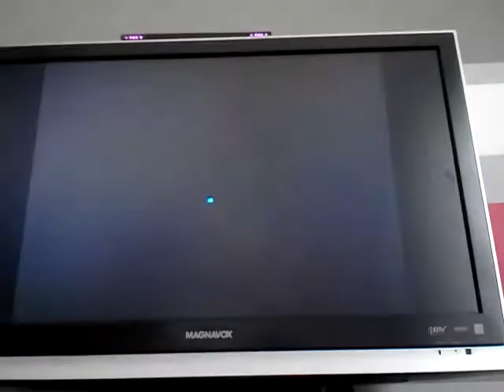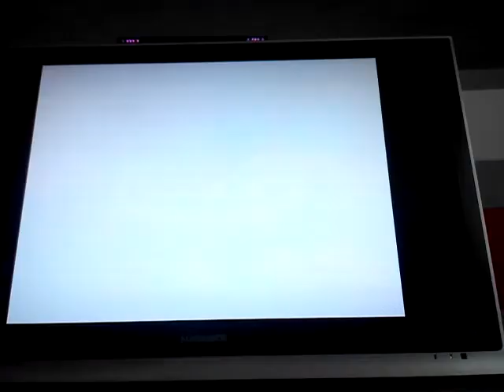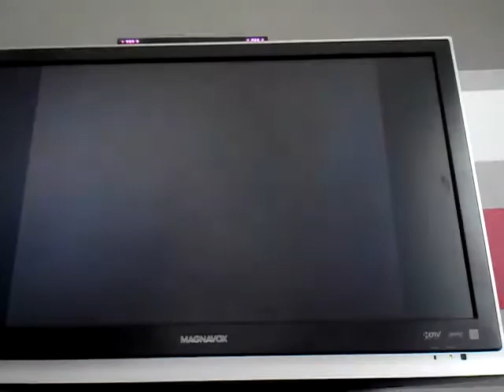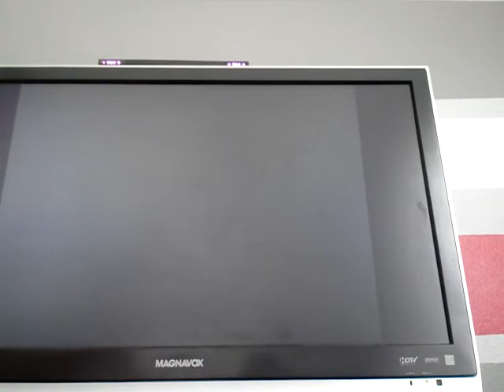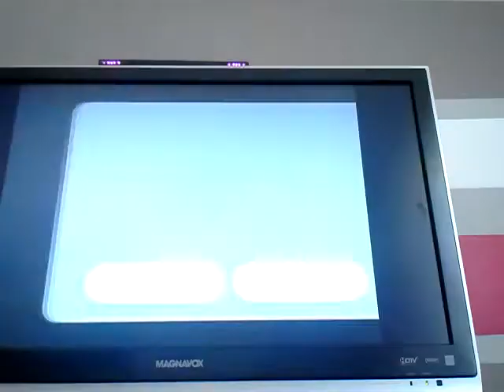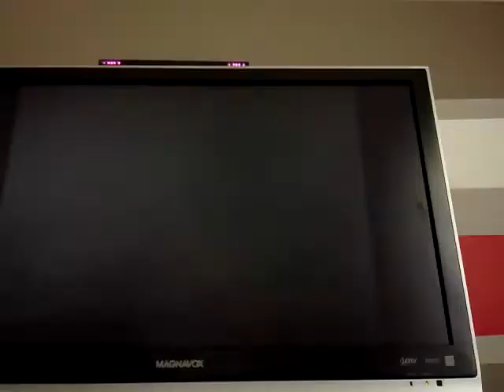Let's Play Super Mario Galaxy Ep 2: Dino Piranha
We fought the easies boss ever.